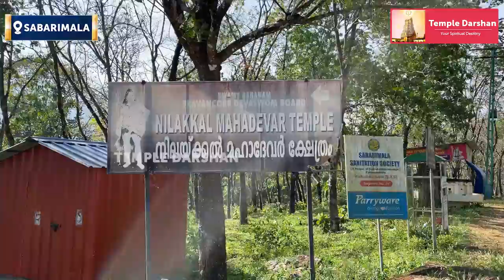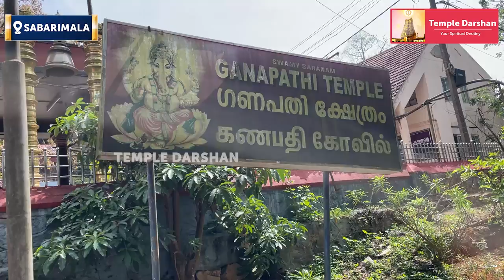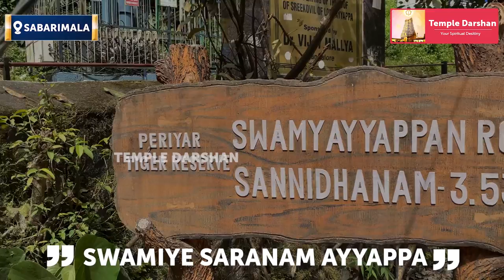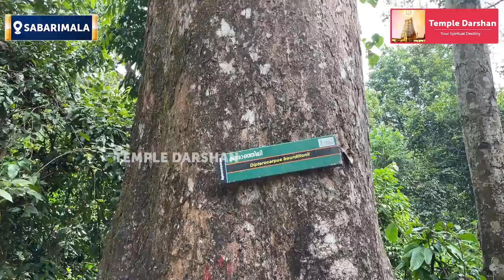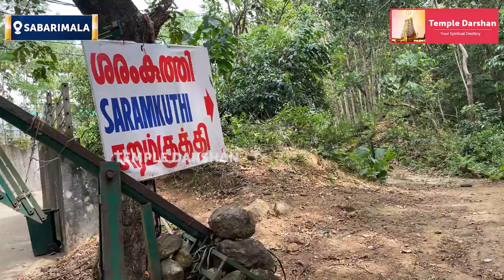Sabarimala yatra | A Journey from Nilakkal to Sabarimala | swamye saranam ayyappa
Swamiye Saranam Ayyappa  Sabarimala Virual Tour | Swamiye Saranam Ayyappa
Sabarimala Sri Dharma Sastha Temple is a Hindu pilgrimage centre located at the Periyar Tiger Reserve in the Western Ghat mountain ranges of Pathanamthitta District, in Kerala (India). Sabarimala Temple, dedicated to Lord Ayyappa, is the most famous temples in Kerala, India. The temple is situated on a hilltop (about 4,133 feet above sea level) named Sabarimala in Pathanamthitta District. Sabarimala temple is one of the oldest existing temples in India. the temple is at least 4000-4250 years old.
It is one of the largest annual pilgrimages in the world, with an estimated over 100 million devotees visiting every year, Sabarimala temple is open to all religion. There is a place near the temple; east to Sannidhanam, dedicated to the Vavar (a sufi and friend of Lord Ayyappa)

Sabarimala Temple is not open throughout the year. It is open for worship only during the days of Mandalapooja (approximately 15 November to 26 December)
April 14 and the first five days of each Malayalam month. It is said that the pilgrims have to follow fasting for 41 days to cleanse their minds before going to Sabarimala. Sabarimala pilgrims can be identified easily, as they wear black or blue dress. They do not shave until the completion of the pilgrimage, and smear Vibhuti or sandal paste on their forehead. The devotees follow only a lacto-vegetarianism diet, follow celibacy, follow teetotalism, not use any profanity, allow the hair. They must try their maximum to help others, and see everything around them as Lord Ayyappa.

The journey to the temple is to be taken through difficult paths in the forest as the vehicles can go only up to Pampa. From Pamba, all the pilgrims begin trekking the steep mountain path of mountains till SabariMala This forest route is now highly developed, with emergency shops and medical aid by the sides, and supporting aid is provided to the pilgrims while climbing the steep slope, which used to be a mere trail through dense jungle. The elderly pilgrims are lifted by men on bamboo chairs till the top, on being paid.Dolly service is available from Pamba to Sannidhanam for those who are unable to walk the heights.

Cigarette smoking, Alcoholic drinks and plastic goods are strictly banned at Pamba and Sabarimala. As Sabarimala Ayyappa is 'Nithya Brahmachari' (celibate) women between the 10-50 age group are not allowed to enter Sabarimala. Such women who try to enter Sabarimala will be prevented by Temple authorities. Only pilgrims who have observed Vrutham alone are allowed entry through the holly Pathinettampadi. They have to carry Irumudikettu (Pallikettu) also.

How to reach Sabarimala Temple?
The nearest airports are the international airports in Kochi and Thiruvananthapuram. Pilgrims reaching Kochi by air will have to travel about 160 km by road and those flying in to Thiruvananthapuram will have to travel about 170 km by road in order to reach the Sabarimala temple.tourism
Background Music Credits - @Veena Artist N.Karthik

01:49 - Nilakkal Mahadev Temple
04:30 - Pamba River
06:58 - Pamba Ganapati Temple
09:09 - Medical Facilities
09:49 - Sarankutti
10:34 - Black Monkey
10:52 - Nadapandal
11:31 - Holy 18 Steps
11:47 - Sannithanam
12:13 - Maalikapuram

Composition of the Video by Temple Darshan, Chennai, India
Recorded and Edited by at Temple Darshan Studios, Chennai, India